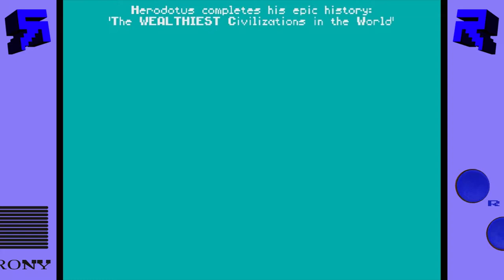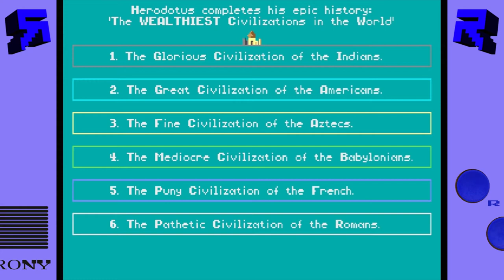Civilization (PC) || Episode 3: Napoleon blown apart!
Civilization (1991) ist der erste Teil der legendären Strategie-Serie, die inzwischen ihre sechste Inkarnation erleben durfte. Jakob stellt sich für Euch auf seinen Streitwagen, um dasselbe zu tun, was er jeden Abend tut: Er versucht die Weltherrschaft zu erobern!

Civilization  || Jakob T.